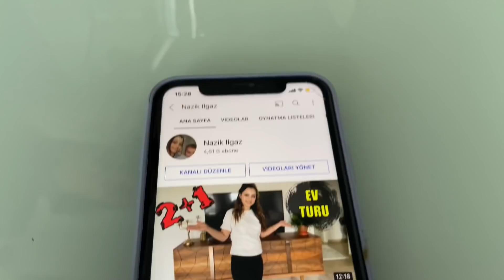SADECE 10 DAKİKADA❗️HAMURA DOKUNMADAN❗️KOLAY VE PRATİK TARİF😋gülünevhayatı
Malzemeler
350 gr un
250 gr yoğurt
150 gr süt
1 paket kabartma tozu
5 yemek kaşığı şeker
1 tane yumurta
1 tane limon kabuğu rendesi
Sıvı yağ kızartmak için